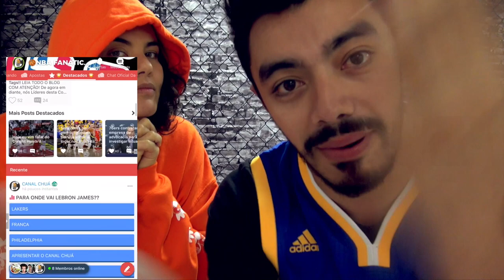GOLDEN STATE CAMPEÃO - Rodada NBA 17/18 #75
Baixe o Amino, entre na comunidade 🏀NBA FANÁTICOS🏀 e participe da nossa enquete!
Siga o nosso perfil: Canal Chuá

Produção: Mafia Produtora
Direção: Carolina Loureiro
Edição: Carolina Loureiro
Câmera: Carolina Loureiro
Roteiro: Gabriela Neves
Apresentador(es): Gabriela Neves / Bruno Marques

canalchua